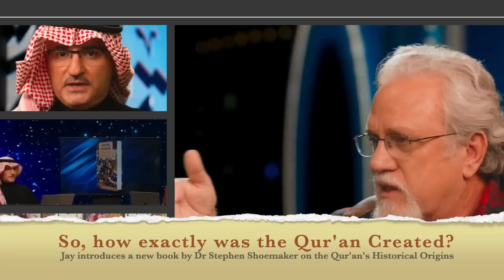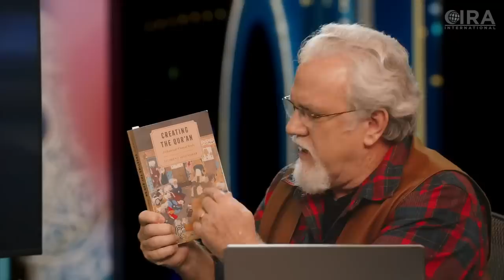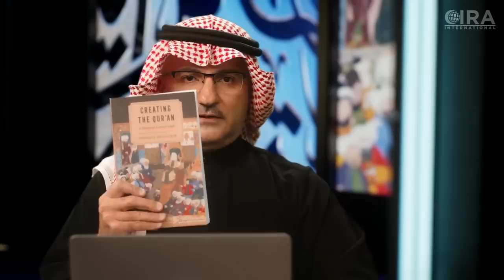#01: Jay Introduces a New & Devastating Book on the Qur'an's Historical Origins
Al Fadi and Dr. Jay begin a brand new series focused on a new book published in August of 2022 by the University of Oregon scholar/professor Dr Stephen Shoemaker, entitled “Creating the Qur’an.”

In his book Shoemaker addresses and confronts the Standard Islamic Narrative (i.e. the Islamic Traditions) concerning its views on how the Qur'an was created to first establish what is known and believed about the Qur'an among the Muslim's community.

He then addressed the issues and problems historically with these beliefs based on the very new and real evidence that is now available to us from ongoing historical research by the best scholars in this field, quoting them verbatim.

Yet, most of us have not seen these quotes, nor are we aware of exactly what they have found, primarily because the Muslim world doesn't want us to know about it.

It is in this book that then Dr Shoemaker brings this new and exciting material to light for us all, doing us a great favour.

Watch this gripping series by Jay and Al Fadi as they walk through and unpack Dr Shoemaker's book which dismantles historically any and all credibility the Qur’an ever had.

© Pfander Centre for Apologetics - US, September 8, 2023
(86,230) Music: Quantum Technology, by Musicifiles, from Filmmusic-io (bought 2022/4/28)